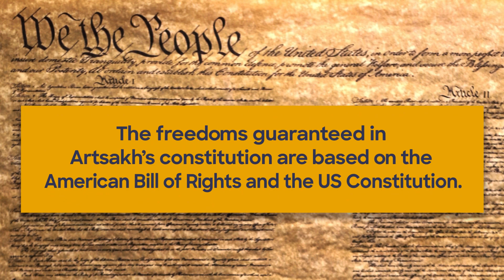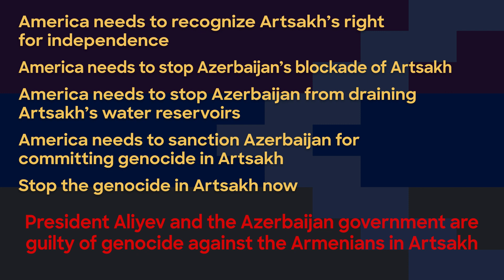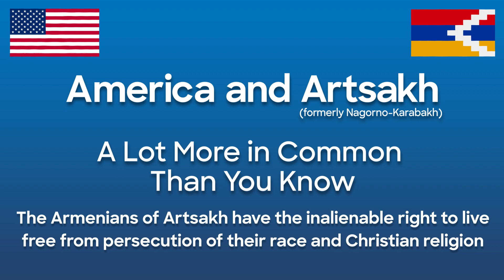What America and Artsakh have in Common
This video shows the parallels between America’s road to independence and the Republic of Artsakh’s struggle for independence.